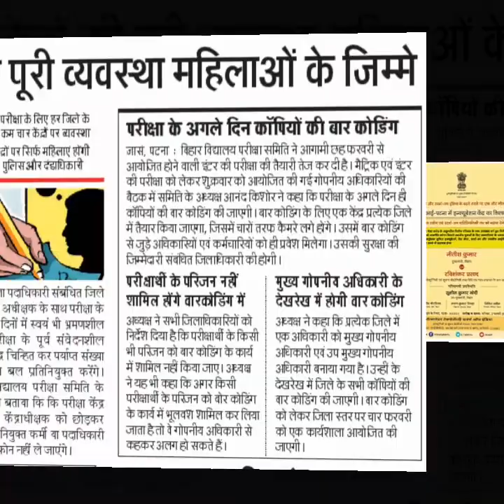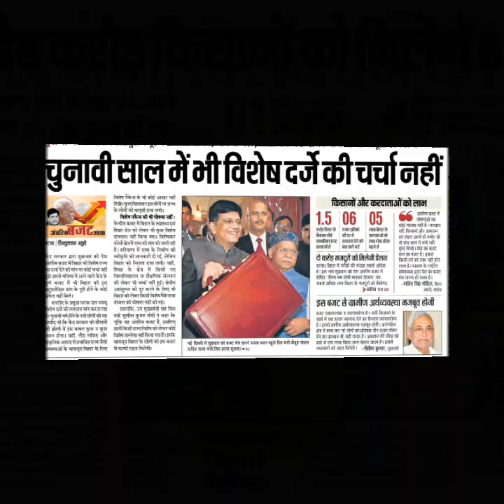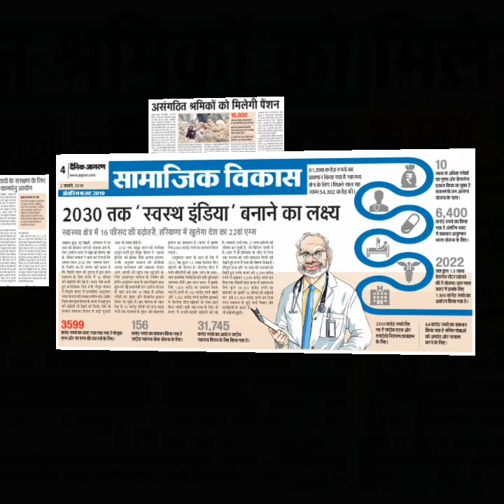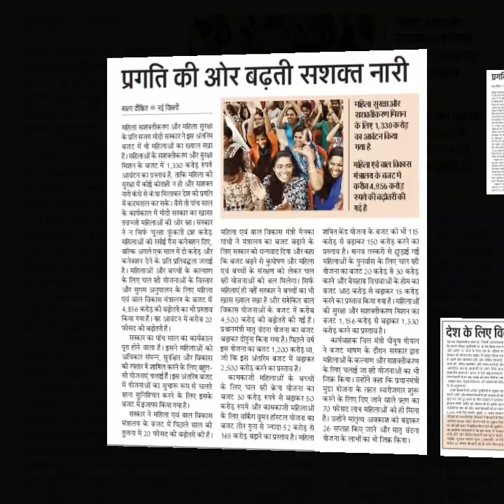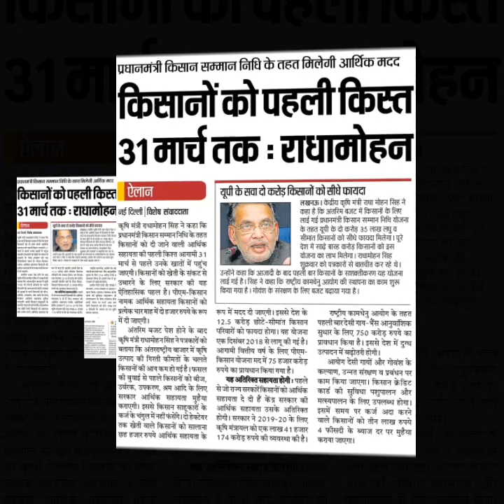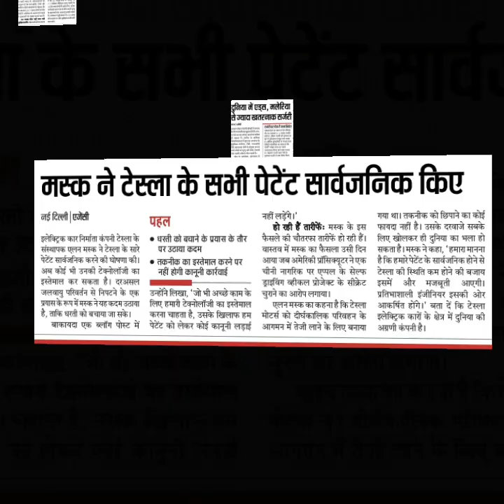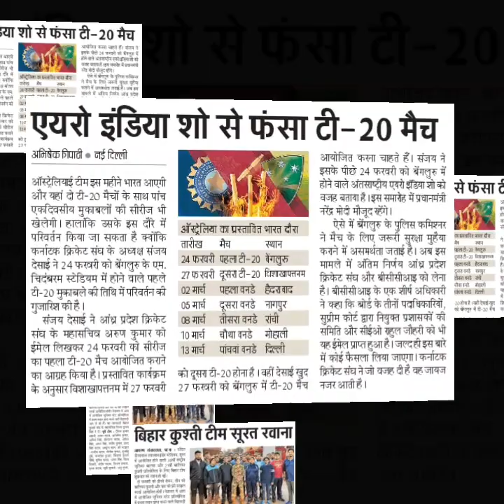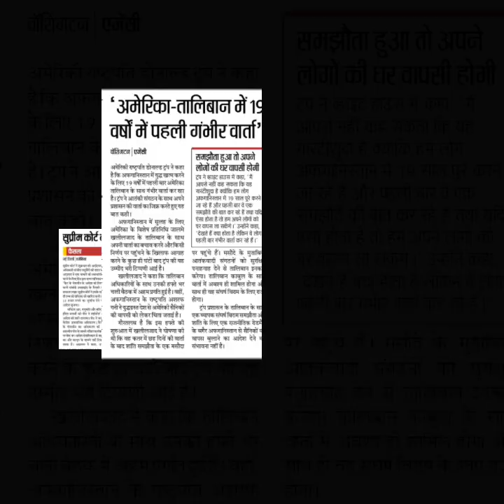Bpsc daily करेंट अफेयर्स 2 feb 2019, bihar special daily current affairs 64,65th bpsc, civil service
bpsc, biharspecial, biharcurrentaffairs, 64,65th bpsc bihar special daily current affairs 2 feb 2019, civil services